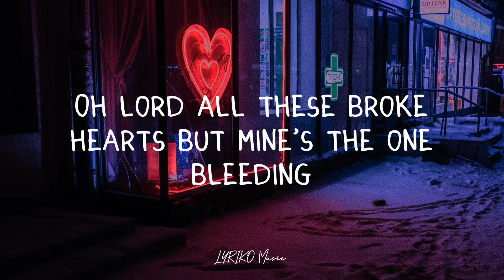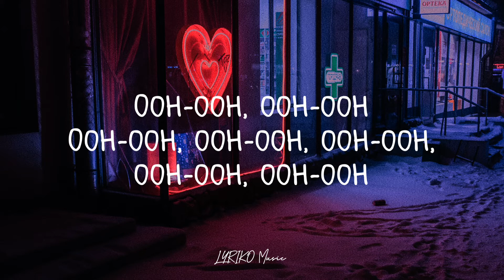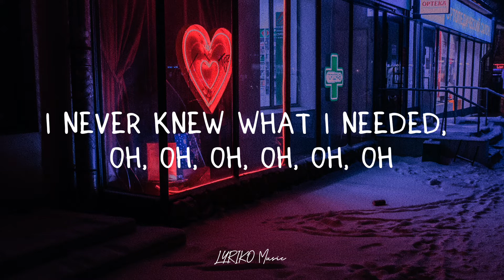5 Seconds Of Summer - Me Myself & I(lyrics)🎶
🎤lyrics "Me Myself & I" :

I guess, I guess I got what I wanted
I never knew what I needed
Leave it up to me to blow it up without a good reason
I know, I know that it was my own fault
I never picked up that phone call
Oh lord all these broke hearts but mine's the one bleeding

These lies I feed myself
Me and my selfish appetite
I did not need your help
Now it's just me, myself, and I (la la lie la la lie la lie lie)
Now it's just me, myself, and

Now it's just me, myself, and I

I know you wish me well
And that's what makes me want to die